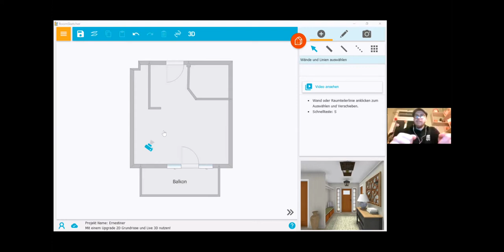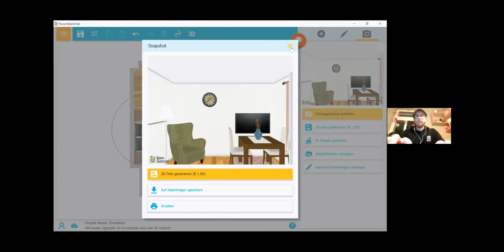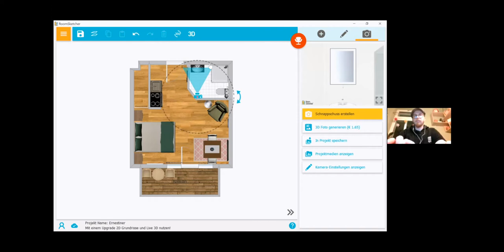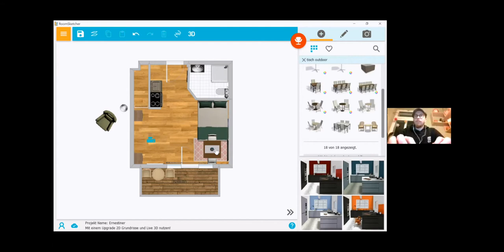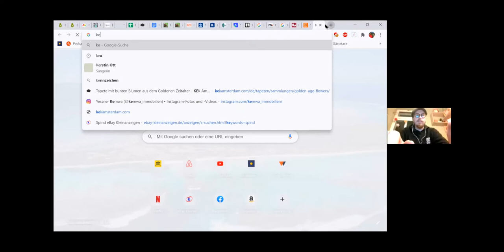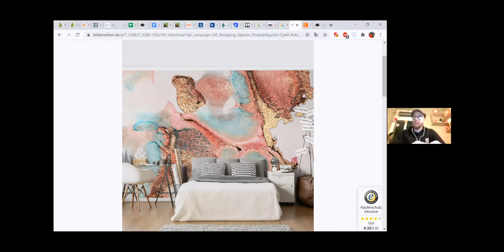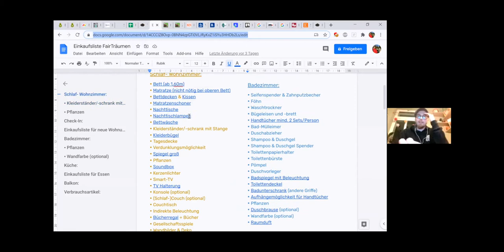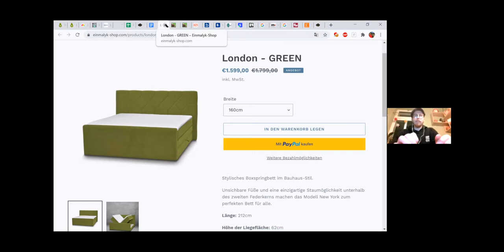🎬Live#3: Grundriss und virtuelle Einrichtung für Airbnb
Calvin hat den Grundriss digital erstellt und schon virtuell möbliert.
Ziel ist die optimale Ausnutzung der kleinen Fläche von 26qm. Dabei müssen diverse Möbel untergebracht werden und es soll nicht überfrachtet und voll gestellt wirken.
Wir gehen mehrere Varianten durch.
Es werden auch die ersten Einrichtungsgegenstände diskutiert.

Dann stelle diese jetzt in die Kommentare, damit die in der nächsten Folge beantwortet werden.